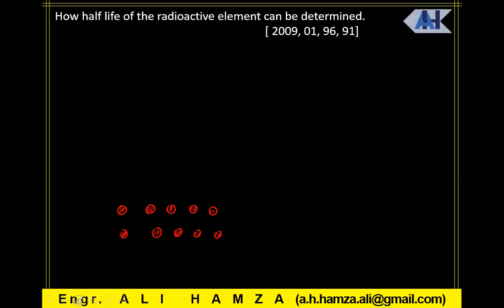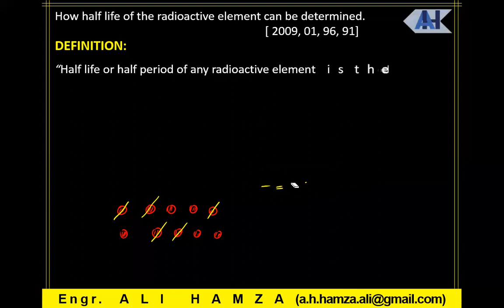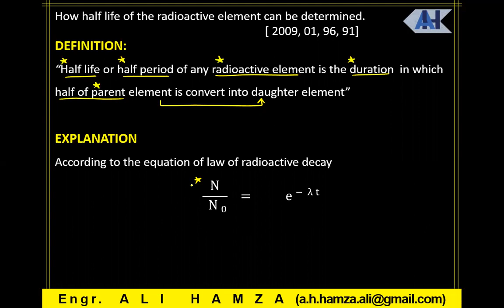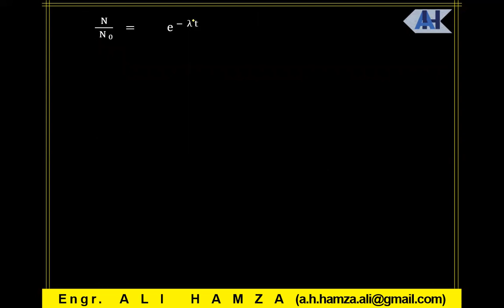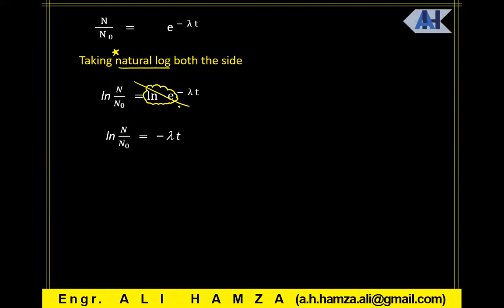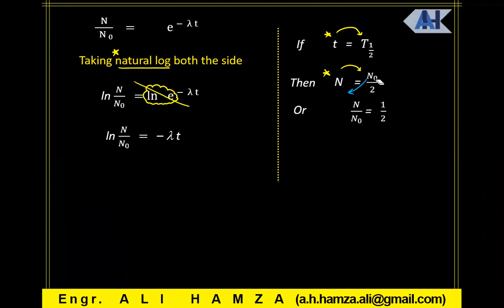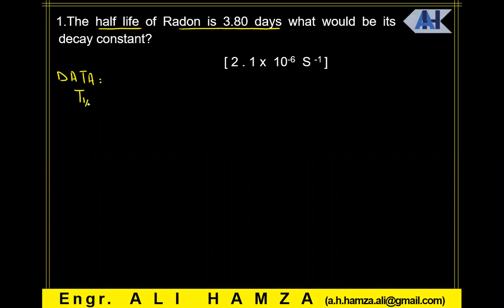Half Life of Radioactive Element | Lecture 5 | Chapter 19 | XII Physics